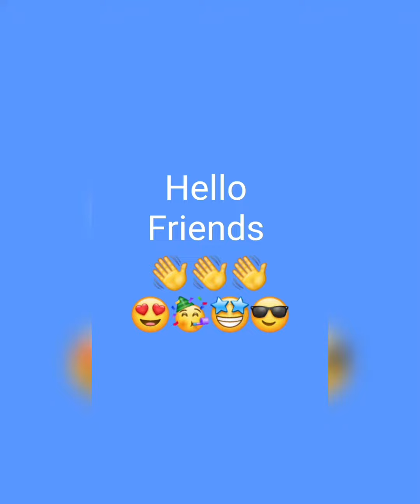Beautiful Masks🎭😷 For Girls👧...which one do you like the most??masks